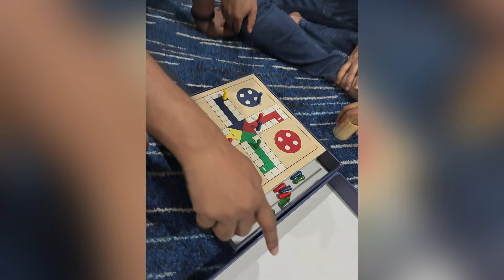ছুটির দিন এ বাঙালি বন্ধুর বাড়িতে লুডো খেলা | Weekend Fun 15th & 16th July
Drive through scenic road, Uno, Ludo, Chinese checker, Frees, lot of laugh, Marriage video, Phuchka, Chingri chop, Chicken, ice cream 🍨.  We spend a good weekend.